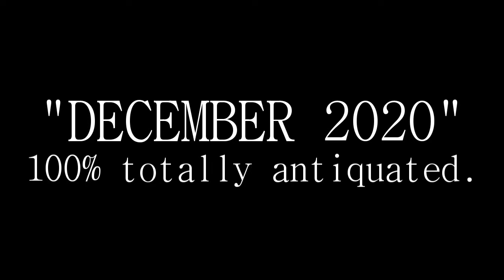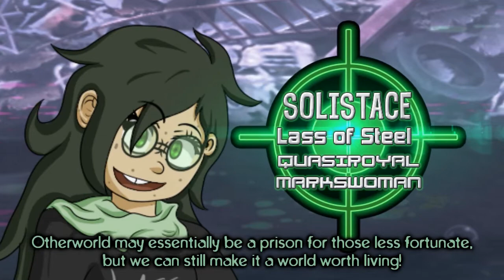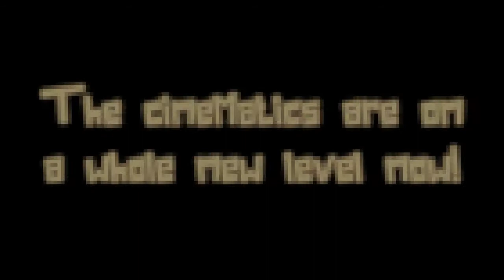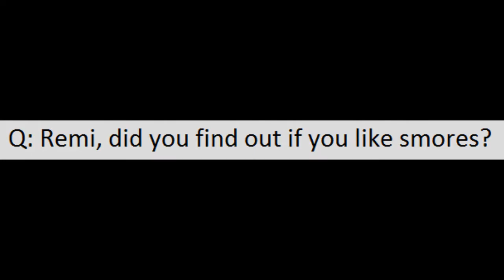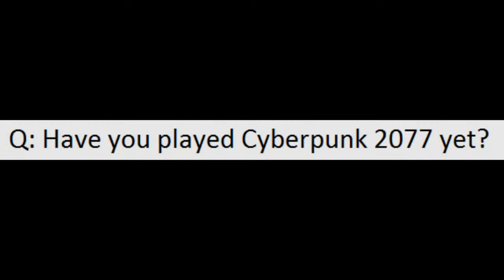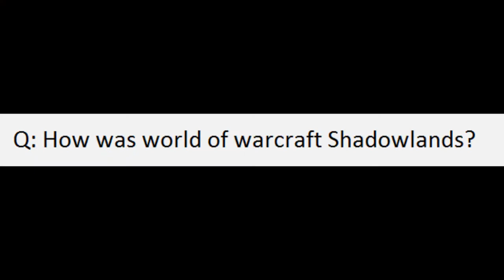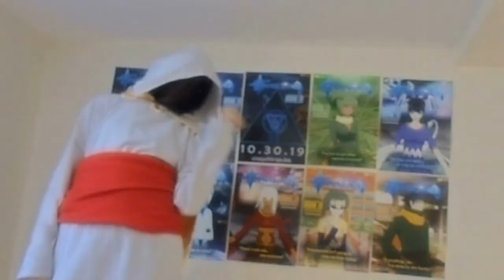Simian Scandal ~Episode 6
Sorry it's so late! Explanation for why in video.